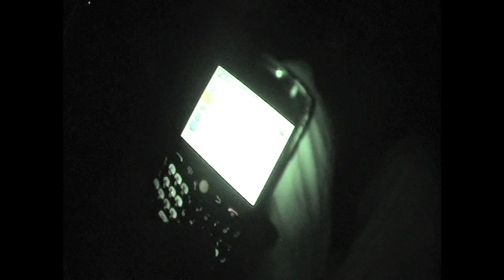Boosted Hatch vs. SRT4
freshly built and on the prowl.